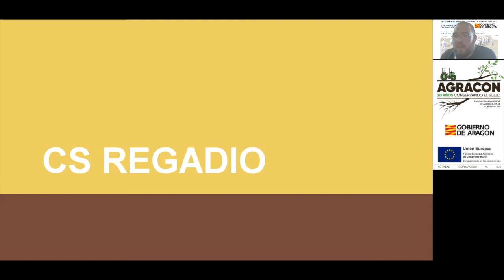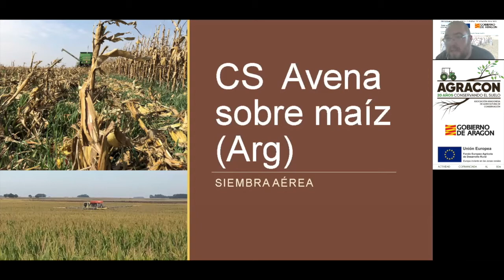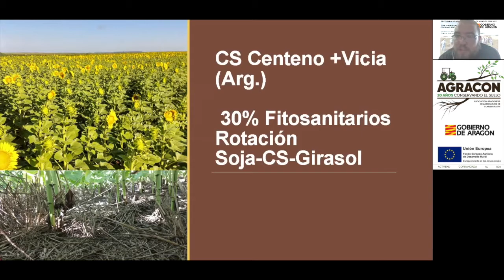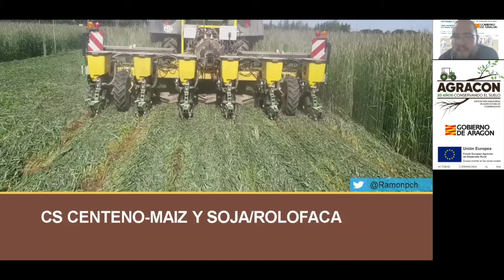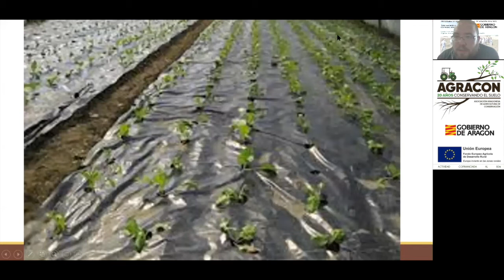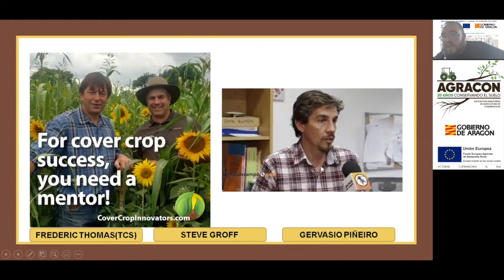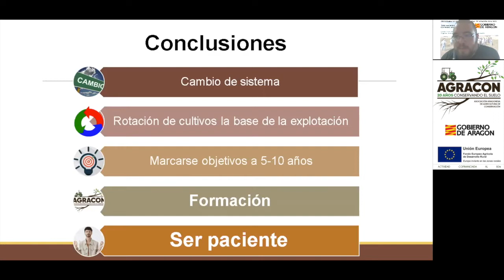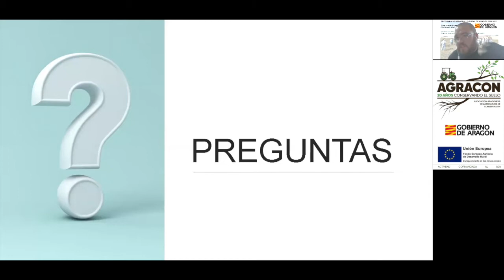Ponencia nº16 - ASV: Cultivos de servicio regadio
FORMACIÓN AGRACON
4º Ponencia del Curso Formativo Online: Agricultura Siempre Verde
04/05/21-Carlos Molina (Asesor Técnico AGRACON)
Cursos Cofinanciados por FEADER Y DGA.